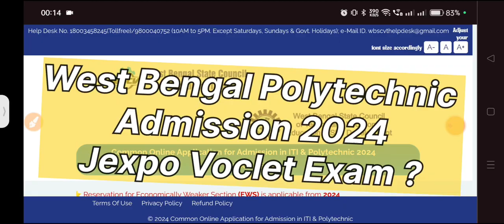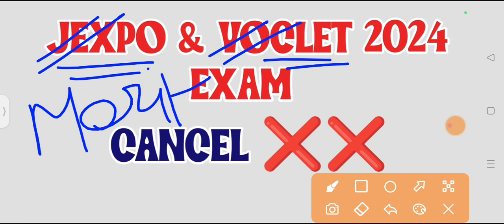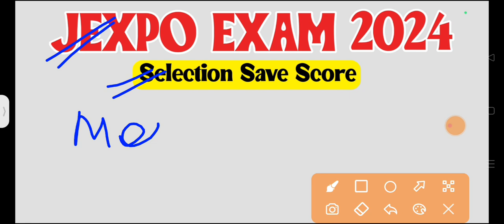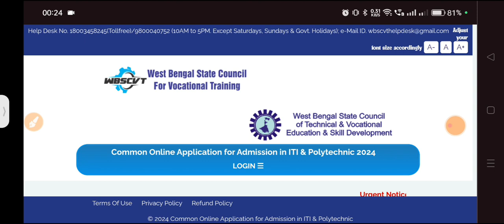WB Polytechnic Admission 2024 | Jexpo Voclet Exam 2024 Cancelled ✅ | Selection Criteria 💯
Webscte new notice polytechnic admission 2024 , JEXPO 2024 & VOCLET 2024 , JEXPO & VOCLET EXAM DATE 2024, JEXPO admission 2024
West Bengal polytechnic admission process,
West Bengal polytechnic Admission New notice,
Jexpo Marks Submission Process,
Jexpo 2024 Counselling details,
JEXPO admission 2024 new notice,
Voclet admission Counselling notice,
Jexpo 2024 application process,
JEXPO &VOCLET 2024 Application open,
Jexpo 2024 new application,

PURPOSE only.